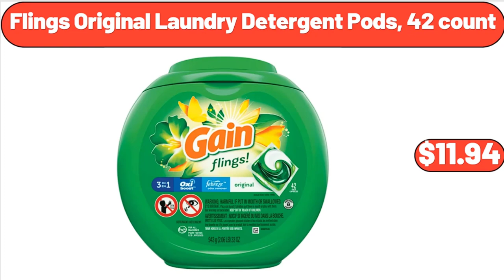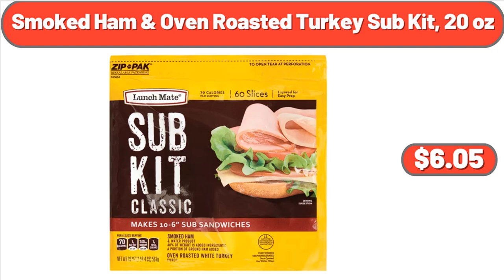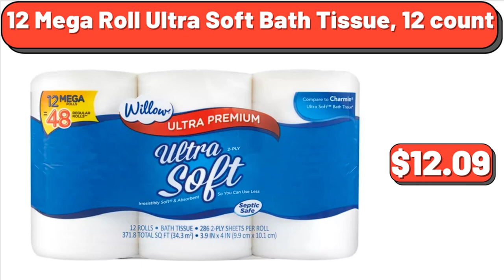ALDI - New Arrivals 6|2023 - Save Money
Hello everyone, let's take a look together at the discounted products at aldı market, Crofton Cast Iron Saucepan, $16.99. Southwest Salsa, 16 oz, $3.65. Plants Mini Green Plant In White Ceramic Pot, $12.99. Multicolor Floral Coir Outdoor Doormat, $11.99, Don't forget to subscribe to my channel, to be notified of discounted products. Easy Home Metal Pedestal Fan, $39.99. 1 Set Artificial Plant with Pot, $7.99. Crofton 12-Quart Stainless Steel Stock Pot, $22.99. Garbage Bag Storage Case for Kitchen, $11.99. Sundae Shoppe Lime or Pineapple Fruit Bars, $2.69. Kirkwood Chicken Breasts, $19.99, Friends, what do you think about the prices of the products, Are they too high, Please share your thoughts with us in the comments. Modern Mid Century Accent Chair, $89.99. Travel Duffle Bag with Adjustable Strap, $13.99. Sundae Shoppe Vanilla or Mint Mini Ice Cream, Cookie Sandwiches, $4.45. 3 Pcs Collapsible Storage Basket, for Organizing, $22.95. Crane 18-Gallon Rope-Handled Tub, $8.99. Juniors' Check Bucket Hat and Sarong Set, 2-Piece, $14.98. Sugar Cones, 12 count, $2.05. Bake Shop Chocolate, Chip Cookie Sandwiches, $4.79. Women's Vacay Canvas Print Beach, Tote Handbag, $9.99. 13 Gallon Touch Free, Trash Can with Lid Auto Open, $32.99. Underbed Storage Bag Organizer 2 Pack, $15.99. 3pcs Plant Macrame Hanging, Net Basket, $7.99. Porcelain Bowls Set, 6 Packs, $11.99. Professional Countertop Blender, $38.99. Iced and Hot Single-Serve K-Cup, Pod Coffee Maker, $34.99. Banzai Aqua Drench 3-in-1 Splash Park, $29.99. Nonstick Deep Frying Pan, $21.99. 4 Pack Overnight Oats, Containers with Lids and Spoons, $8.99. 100% Cotton Rectangular Tablecloth, $15.98. Round Cake Carrier, $12.99. 7 inch Professional, Grade Aluminum ice cream scooper, $2.99. Little Salad Bar Pineapple, or Watermelon Spears, $3.99. Keter Bevy Bar, $54.98. Egg Holder for Refrigerator, $6.99. Dessert Cupcake Stand, 3 Tier Cup Cake, $22.65, Please don't forget to subscribe to my channel, Thank you very much for everything. Wireless Rechargeable Blender, with Stainless Steel, $44.99. Cotton Embroidered Bird, Tree Pattern Soft Absorbent Decorative, Hand Towels Set, $14.99. Cowgirl Lace 12-Piece Dinnerware Set, $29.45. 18-Piece Melamine Dinnerware Set, $24.99. Salt and Pepper Shakers, with Adjustable Pour Holes, $8.99. Large Insulated, Lunch Tote Bag for Women, $5.99. Kitchen Drawer Organizer, $8.99. Bamboo Cheese Board with Slate Cheese Plate, $22.99. Brown Round Resin Planter & Stand Set, $12.98. Countertop Blender, 2 Speed Smoothie Maker, $34.99. 6 Piece White Porcelain, Grazing Board With Acacia Wood, $13.90. Framed 5-Shelf Bookcase, $34.80. Oil Pot And Jars Set Of 3, $12.99. Bamboo Wooden Cake Stand Set, With Clear Acrylic Dome, $29.99. No Assembly Required Foldable Table, $25.31. Wooden salad bowl set, with serving forks mixing, $15.99. Stainless Steel Mixing Bowl Set of 6 Mixing Bowls, $22.35. Food Storage Containers, 8-Piece Set, $14.99. Pink Gerbera Daisy Live Plants Decorative Pot, $24.55. 3 Speed Hand Mixer, $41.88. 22H Topiary Outdoor Tall Decor, $28.98. Flings Original Laundry Detergent Pods, 42 count, $11.94. Hard & Soft Taco Dinner Kit, 11.4 oz, $3.24. Modern Serving Bowl, $11.99. Belavi Seat Pad, $9.99. Gazebo with Netting, $169.99. Mini Bundt Cake Maker Machine, $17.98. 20oz Single-Wall, Tumbler Protective Sleeve Wood Lid Glass Cup, $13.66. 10 inch Memory Foam Mattress Bed in a Box,, $239.99. Marjorie Sheer Voile Curtain, $4.97. Curiod Storage Bench, $89.00. Small Daisy Hydrangea Bouquet, Artificial Flowers, $4.99. Super Soft Teddy Sherpa Bean Bag Chair, $64.99. Crystal Clear Zippered Hanging Sweater Bag, $11.61. Gardens Pintucked Storage Bench, $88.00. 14 Nonstick Electric Family Size Skillet, $39.99. Modern Marble Glass Round Coffee Table, $59.98. Speed Tilt-Head Stand Mixer, $85.99. Stainless Steel Traveler Tumbler with Lid, Set of 2, $11.98. Pitcher and Glass Set, 7 Pieces, $21.14. 3-Piece Nonstick Baking Set, $21.45. Portable Gas Pizza Oven, $169.99. Acacia Wood Rectangular Serving Trays, Set of 2, $24.99. Tostitos Salsa Con Queso Dip, 15 Oz, $4.95. PurAqua Belle Vie Sparkling Flavored Water, $3.19. Boneless Skinless Chicken Thighs 1.85 lb, $5.53. Heineken Original Lager Beer, 12 pack 12oz, $16.27. Mark 3-Tier Standing Black Wire Basket, $26.55. Delaney 2-Gallon Glass Drink Dispenser with Metal Stand, $22.98. Polka Dot Acrylic Tumbler Set, 8-piece, $21.05. Caramel Hard Candies, 8.1 oz, $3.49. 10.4-inch Acacia Wood Cookbook Holder, $24.68. Bamboo Medium Open Front Bin, Storage Organization, $8.98.